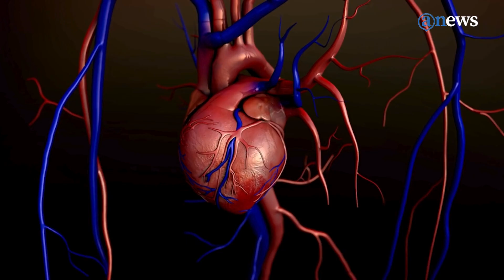Muere el futbolista Ahmed Refaat durante un partido